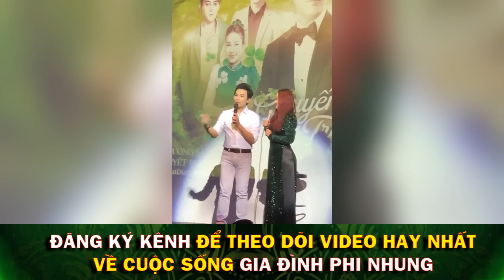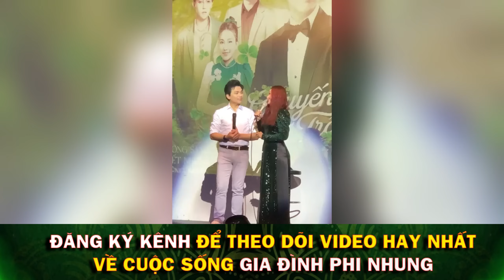Hậu trường gây chấn động Mạnh Quỳnh tại đêm nhạc tháng 4 đầy bất ngờ, các con Phi Nhung cổ vũ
🙏 2 nhà hàng chay Buddha Chay của ca sĩ Phi Nhung:
Kết nối với chúng tôi qua: